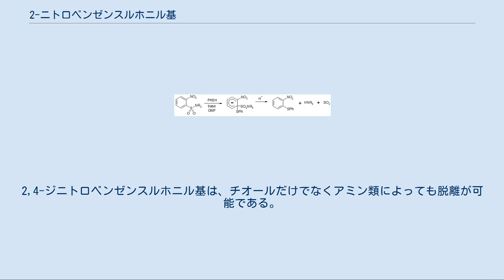2-ニトロベンゼンスルホニル基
2-ニトロベンゼンスルホニル基 2-ニトロベンゼンスルホニル基（2-ニトロベンゼンスルホニルき）は、有機合成化学において用いられるアミノ基の保護基の一つ。
スルホンアミド型の構造を有する。
o-O2N-C6H4SO2-の構造を持つ。
福山透らによって開発された。
ノシル基（nosyl）、Nsと略されることが多い。
 一級・二級アミンに対し、ピリジンなどの塩基存在下で、2-ニトロベンゼンスルホニルクロリドを作用させることで合成できる。
 炭酸カリウムやトリエチルアミンなどの弱塩基存在下、チオールを作用させることで脱離できる。
チオールとしてはチオフェノールがよく使われるが、これは悪臭を持つため1-ドデカンチオールなどの低臭チオールで代用することも可能である。
 脱離の機構としては、ソフトなアニオンであるRS-がノシル基のベンゼン環を攻撃し、マイゼンハイマー錯体を経由してこれが分解し、二酸化硫黄を放出しつつアミンが遊離されるものと考えられている。
 ノシル基を脱離する条件で、Boc基・Z基・アリルオキシカルボニル基・シリルエーテル・p-メトキシベンジル基・アセタール系保護基などは安定であり、これらの保護基存在下でも選択的にノシル基だけを切断することが可能である。
 また、Z基やベンジル基を脱保護する条件（接触還元）ではノシル基内のニトロ基が還元されてしまうが、酸性や塩基性など、その他の保護基の切断条件に対してはほとんど安定である。
このため保護基として非常に有用性が高い。
 一級アミンをノシル化した誘導体o-O2N-C6H4SO2-NH-Rは、ニトロ基やスルホニル基の電子求引性により窒素についた水素原子の酸性が高まっている。
このためハロゲン化アルキル-炭酸カリウム、光延反応などの条件で容易にアルキル化を受ける。
ここでノシル基を切断すれば、収率よく二級アミンが得られる。
他の方法では三級アミンができやすいため、この方法は二級アミン合成法として有用である。
 4-ニトロベンゼンスルホニル基は、ほぼ同様の反応性を持つ。
ただし2-ニトロベンゼンスルホニル基の方が遥かに安価であるため、こちらが使われることが多い。
2,4-ジニトロベンゼンスルホニル基は、チオールだけでなくアミン類によっても脱離が可能である。
ただし安定性に欠けるため扱いにくく、長いステップの保護には向かない。